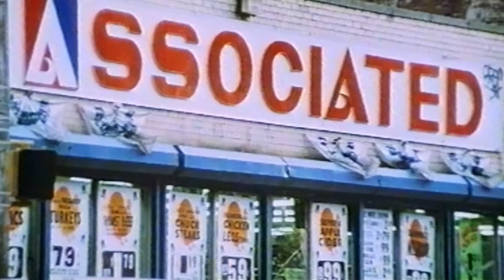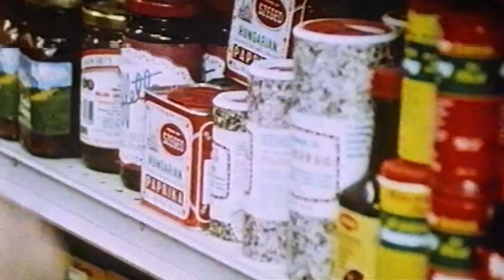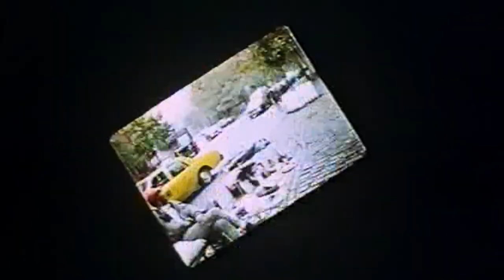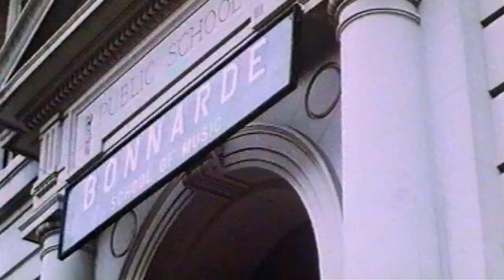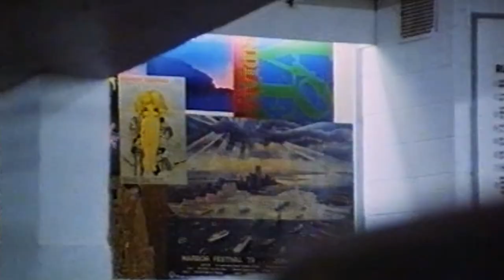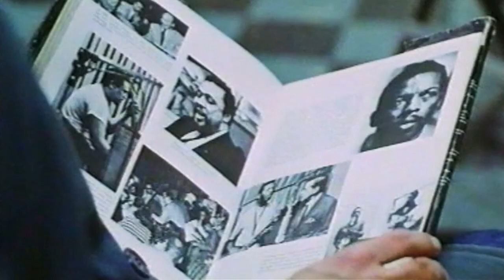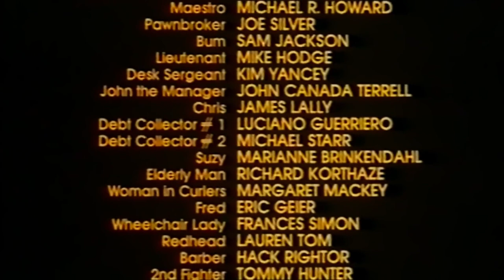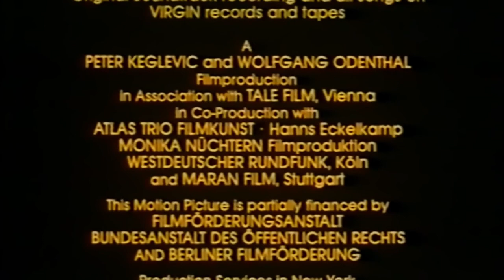Magic Sticks (George Kranz, Kelly Lee Curtis, Samuel Jackson) VHS 1987 // deutsch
Der mittellose Schlagzeuger Felix (G. Kranz) scheint in New York nicht sein Glück zu finden. Da bekommt er von einem Herumtreiber (S. Jackson) zwei Schlagzeugstöcke geschenkt, welche die Einwohner auf wundersame Weise im Rhythmus tanzen lassen. Zwei Gangster wittern den großen Coup und entführen Felix samt Freundin (K. Curtis), um mit Hilfe der Sticks reich zu werden.
Regie bei der deutsch-amerikanischen Filmkomödie führte der Österreicher Peter Keglevic. Der Soundtrack wurde produziert von Michael Cretu.